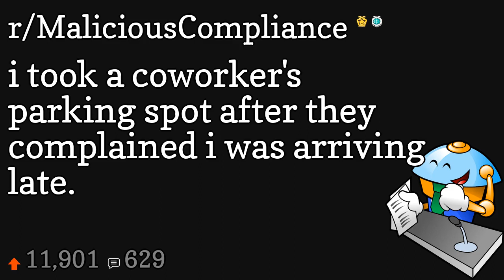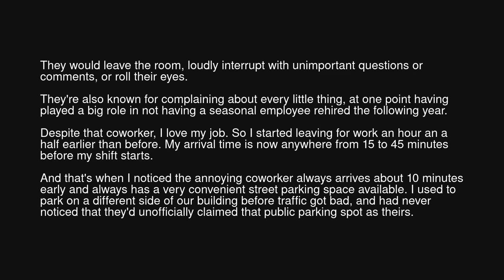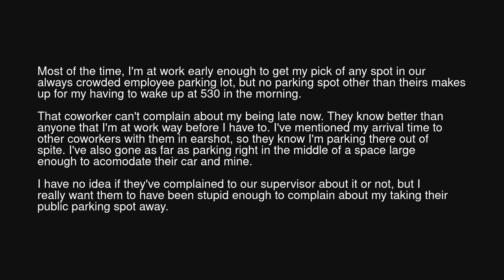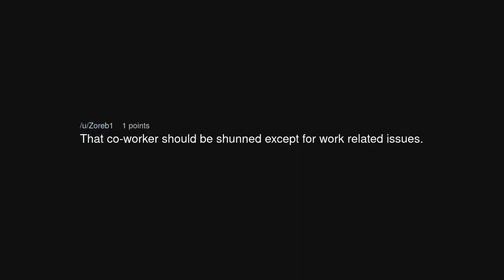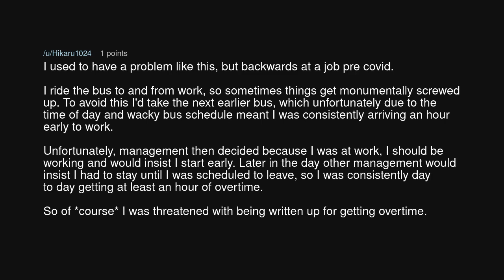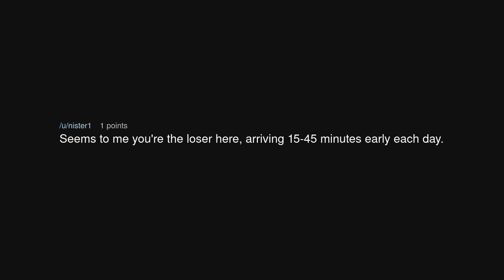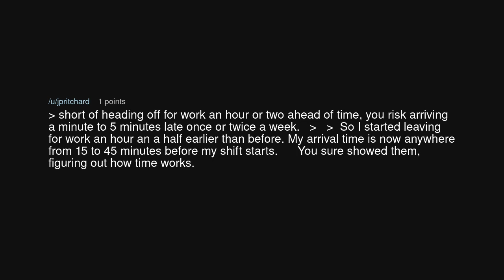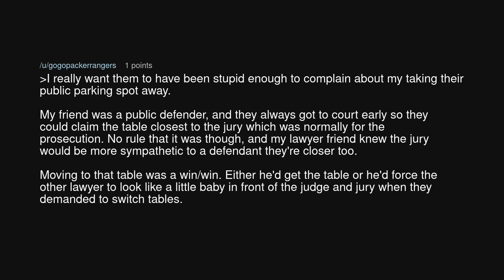i took a coworker's parking spot after they complained i was arriving late.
i took a coworker's parking spot after they complained i was arriving late. (r/MaliciousCompliance)

Source: Apprehensive-Arm-614 on Reddit (link removed at the insistence of YouTube)